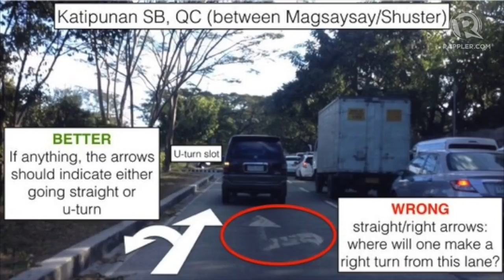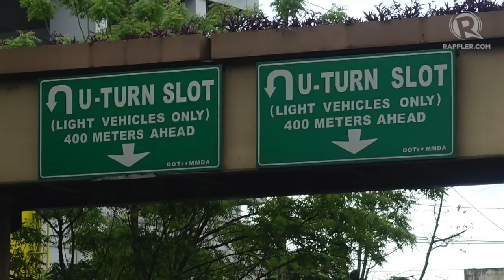[Right of Way] The fault in our signs: MMDA takes corrective action on Katipunan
More videos on Rappler Follow Rappler for the latest news in the Philippines and across the globe. Some good news: The MMDA fixes some problematic road signs and pavement markings causing traffic in Katipunan Avenue – the stretch from UP Diliman to Miriam to Ateneo. Road safety advocate Vince Lazatin pinpoints at least 6